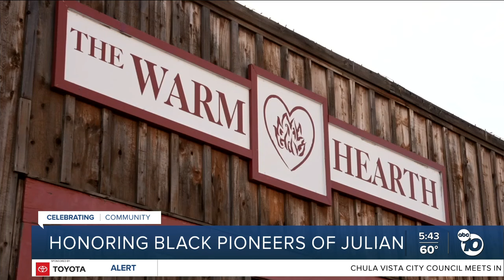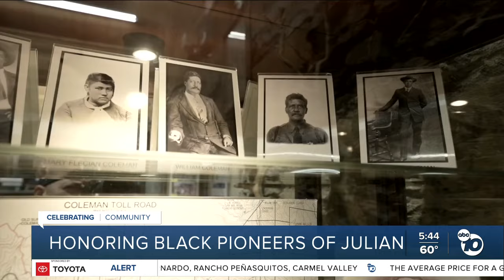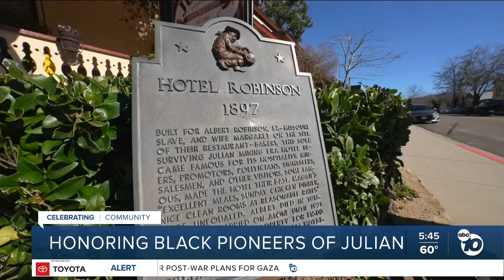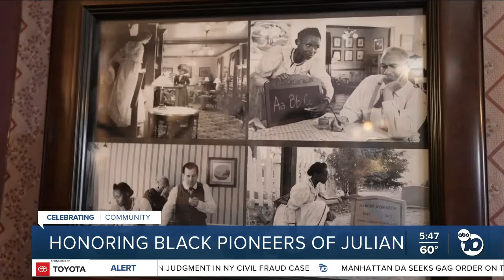The African American pioneers of Julian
Today, Julian is known for its apple pies and small-town charm, but how the area came to be is deeply rooted in Black history.